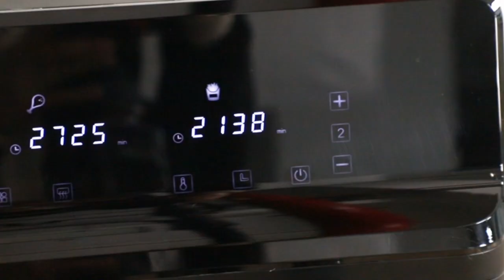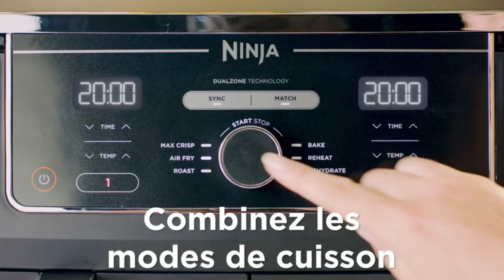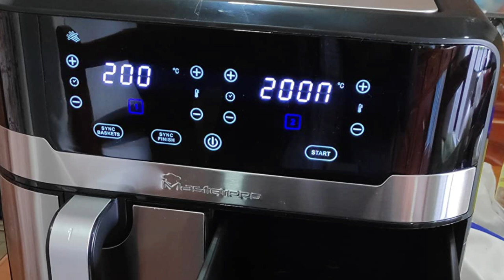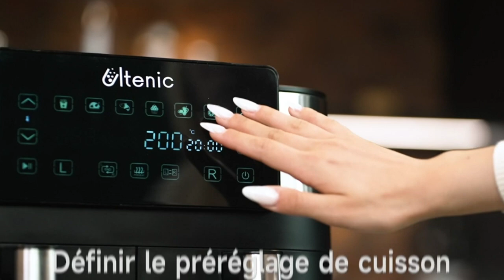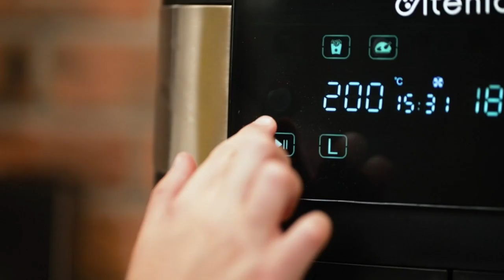Meilleure Friteuse Sans Huile Double Tiroir 2024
Découvrez les meilleurs services Amazon (essais gratuits) 🤗 :
👨‍🎓 Étudiant(e) ? Profitez de réductions avec Amazon Student
📘 Découvrez des milliers de livres audio avec AUDIBLE (1er livre offert)

Vous recherchez une friteuse sans huile à double compartiment pour préparer des repas variés et moins gras. La friteuse à air chaud (airfryer) à double bac permet de préparer de grandes quantités, idéal pour les grandes familles. Découvrez le top 3 de la meilleure friteuse sans huile double tiroirs.

00:00 - Introduction
00:49 - Friteuse sans huile Ninja Foodi Max Dual Zone
01:56 - Friteuse sans huile MasterPro Rocket Duo 900
02:59 - Friteuse sans huile Ultenic K20